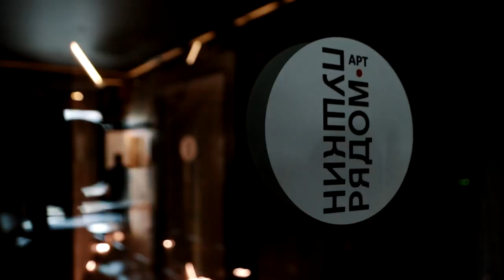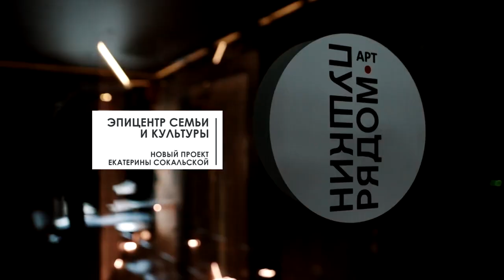25 июля совместно с "Эпицентром семьи и культуры" прошла встреча из цикла «Терапия души»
В концерте приняли участие:
Алина Никитенко - фортепияно
Игорь Заливалов - скрипка
София Бридж - скрипка
Анна Шункова
Стихи читали:
Светлана Сурганова, Екатерина Сокальская и воспитанники "Эпицентра семьи и культуры"